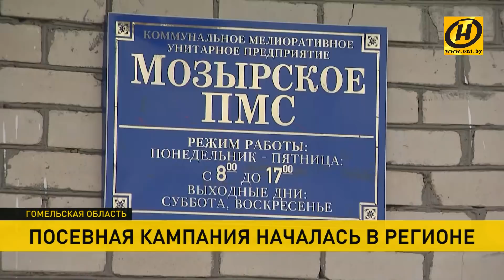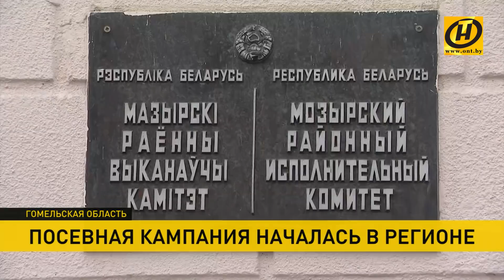На Гомельщине стартовала посевная кампания, но не все сельхозпредприятия оказались к ней готовы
Новости Беларуси.  В главную весеннюю кампанию сезона включилась Гомельская область. Там уже приступили к севу ранних яровых зерновых и зернобобовых культур, сообщили в программе «Наши новости» на ОНТ.